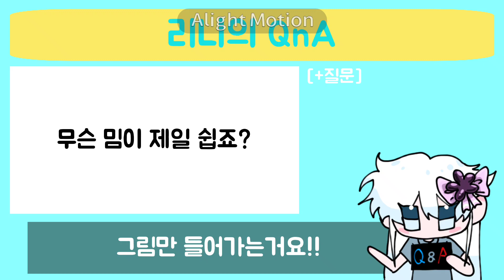[Q&A 시간] - [메가리니]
질문해주신 모든 분들께 정말정말 고마워요 !!♡♡
좋은 하루 보내시고 항상 늘거운 일만 있길 바랄게요!!♡♡♡

-피드백 안받습니다.
-나쁜말 자제해주세요.
-칭찬해주시면 기분이 좋아요.

-악플다시면 박제 또는 삭제처리됩니다.
-고운말을 쓰셔야 좋은말이 오가는법이에요.

Don't say bad things😥
Feedback is prohibited😭🙏
I like compliments😊

🎨programs🖥📽
↳클립스튜디오 프로(clipstudio pro)
↳키네마스터 (KineMaster), 얼라이트 (Alaght Motion), 곰믹스 (GOM Mix)

thumbnail : 메가리니
Video : 메가리니
illustration : 엑춍

모두들 오늘도 좋은하루 보내시고, 건강하세요 ~~!

We'll be back with good videos !!
SNS💞💌